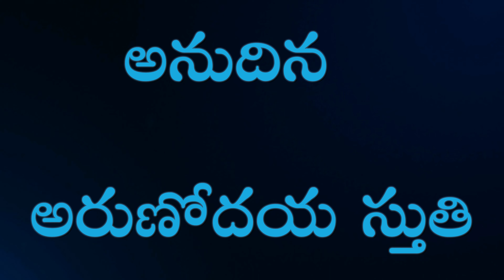17.07.2023 || AAS198 || దేవుని జ్ఞానము-పార్ట్-21 || జ్ఞానము ఇచ్చిన దేవుడు || Christian Messages